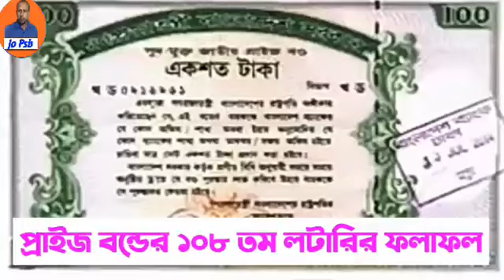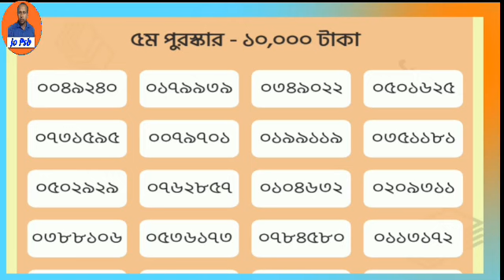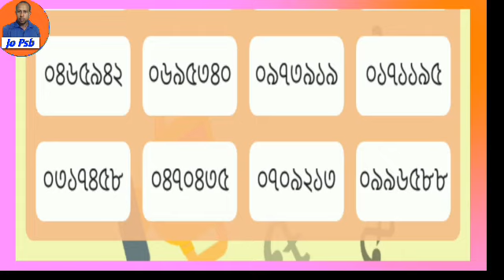অবশেষে এইমাত্র ১০৮তম প্রাইজবন্ডের ড্র ঘোষণা | 108th prize bond draw result publish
১০৮তম প্রাইজবন্ডের ‘ড্র’, বিজয়ী হলেন যারা

১০০ টাকা মূল্যমানের প্রাইজবন্ডের ১০৮তম ‘ড্র’ অনুষ্ঠিত হয়েছে। রবিবার (৩১ জুলাই) ঢাকা বিভাগের বিভাগীয় কমিশনার মো. খলিলুর রহমানের সভাপতিত্বে ঢাকা বিভাগীয় কমিশনার অফিসের সম্মেলন কক্ষে এ ড্র অনুষ্ঠিত হয়।

প্রচলনযোগ্য ১০০ টাকা মূল্যমানের মোট ৬৯টি সিরিজের ৪৬টি সাধারণ সংখ্যা এবারে পুরস্কারের যোগ্য বলে বিবেচিত হয়েছে। ৬ লাখ টাকার প্রথম পুরস্কার বিজয়ী সিরিজের ০৫০২৯০৫ নম্বর এবং ৩ লাখ ২৫ হাজার টাকা বিজয়ী দ্বিতীয় হয়েছে ০৬৮৪৮০১ নম্বর।
১ লাখ টাকা করে দুটি তৃতীয় পুরস্কারের নম্বর ০০৫৯৮৫১ ও ০৯৬৮৫৭২। প্রতিটি ৫০ হাজার টাকা করে দুটি চতুর্থ পুরস্কারের নম্বর ০০৭১১০০ ও ০৫৮৪৪৬৯।

অবশেষে ১০৮তম ১০০ টাকা প্রাইজবন্ডের ফলাফলের তারিখ ঘোষণা| 107th 100 taka prizebond result publish news

১০৮তম_প্রাইজবন্ড_ড্র-ঘোষণা
প্রাইজবন্ডের_১০৭তম ‘ড্র’_ঘোষণা
#106 st prize bond draw result 2021

অবশেষে ১০৬তম ১০০ টাকার প্রাইজ বন্ডের ড্র ঘোষণা | ফলাফল বিস্তারিত জেনে নিন | 106th Prize Bond Draw

অবশেষে ১০০ টাকার প্রাইজবন্ডের ১০৫তম ‘ড্র’ ঘোষণা I106 th Prize Bond Draw Result Publish I Prize Bond

106 th Prize Bond Draw Result 01 November II Prize Bond Result II ১০০ টাকার প্রাইজবন্ডের ১০5তম ‘ড্র’

Bangladesh bank's 105th prize bonds draw of 100 taka prize bond will be held on Monday, 01 November 2021. In 104th draw result first prize of six lakh taka winning numbers was 0218407. The draw is conducted on the same number of all series.

104 th Prize Bond Draw Result 01 August  II Prize Bond Result II ১০০
টাকার প্রাইজবন্ডের ১০৪তম ‘ড্র’

বাংলাদেশ প্রাইজবন্ডের ১০৪ তম ড্র